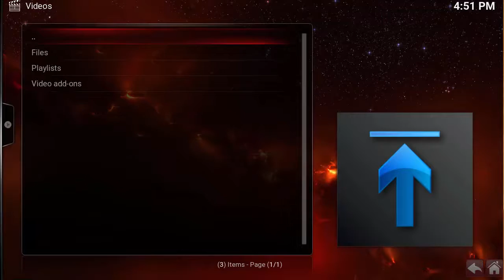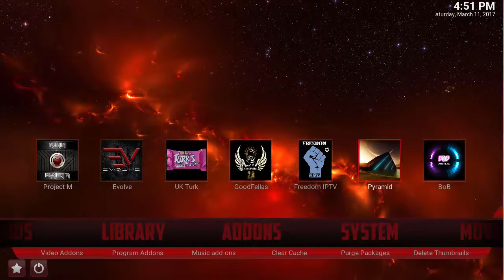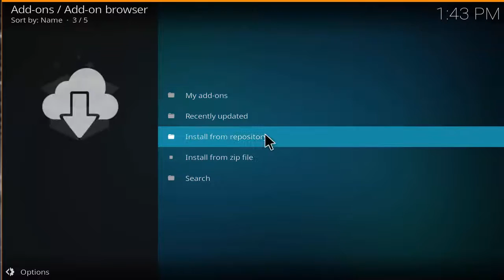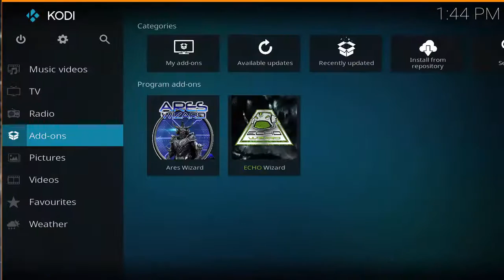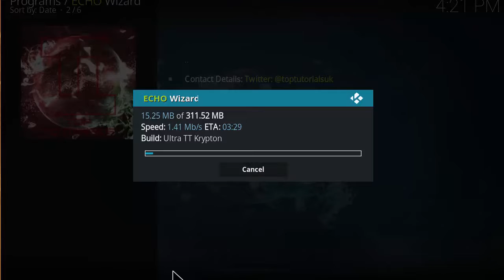ULTRA TT BUILD BY TOPTUTORIALS - 2ND Best Kodi Build for Krypton 17 Via Echo Wizard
ULTRATT BUILD BY TOPTUTORIALS - 2ND Best Kodi Build for Krypton 17 Via Echo Wizard

The build is the second most downloaded Kodi build on the ECHO Wizard for the latest Kodi Krypton software. It has a nice red/black color theme with easy to navigate menu system. There are two widgets right above the menu displaying your Kodi addons and quick access to movies.

Nice build, defnitely check it out.

Tutorials installing Android Applications with ES explorer

Recommended KODI Hardware!!
1. AMAZON FIRE TV STICK!! (Dual Core CPU, 1GB Memory, 8GB Storage, 1080-60fps)

2. Amazon Fire TV (Quad Core CPU, 2GB Memory, 8GB Storage, USB 2, MicroSD, 4K-30fps)

My favorite android box!!!
3. Nvidia Shield (Quad Core CPU, 3GB Memory, 16GB Storage, USB 3, MicroSD, 4K-60fps)

Kodi Jarvis 16.1 Video Tutorials

Echo Wizard - All in One Wizard. Programs/Builds/Maintenance

The Beast - Build